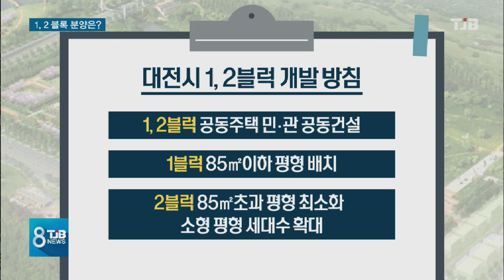[TJB뉴스] 호수공원 1, 2블럭 내년 하반기 분양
청약광풍을 불러일으켰던
도안 호수공원 3블럭
아파트의 분양이후
1, 2블럭은
언제 분양할지가 관심사로
등장했습니다.

대전시는 내년엔
분양을 하겠다는
방침을 정했지만
공공성 강화에 대한
목소리도 높아
제동이 걸릴
가능성도 있습니다.